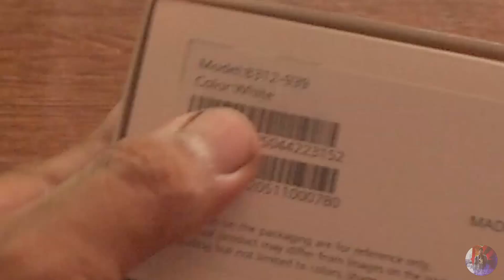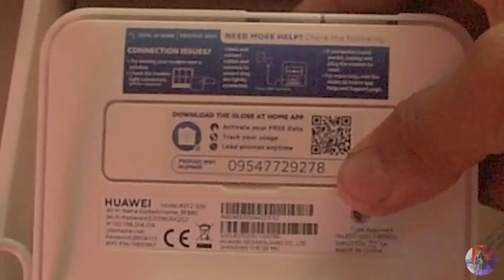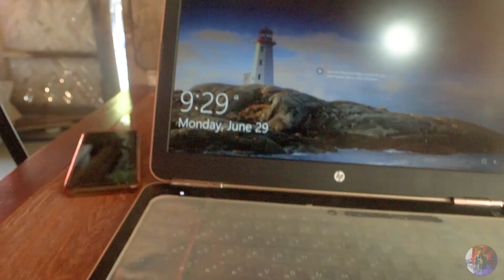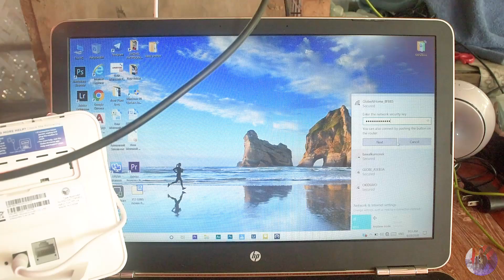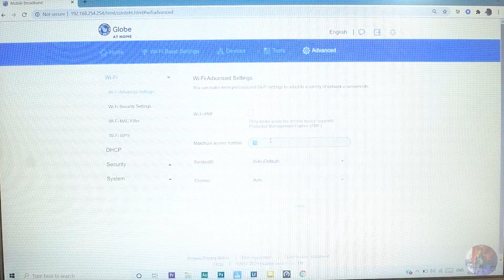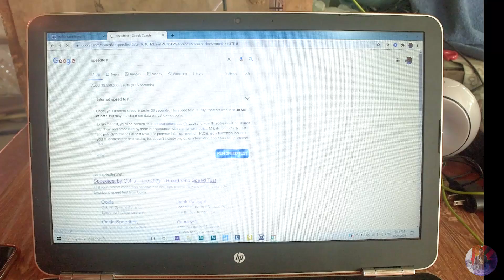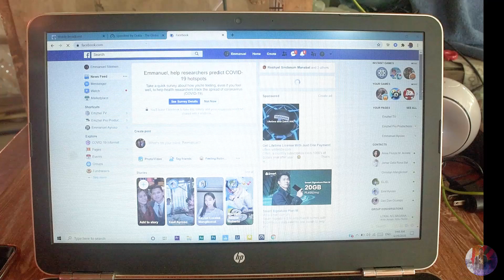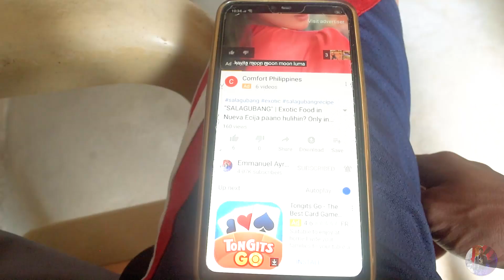Globe At Home Prepaid Wifi | B312 939 model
Medyo matagal narin tong modem na ito mga kaps pero ito ang latest modem ni Globe. This video contains an actual use of the modem and the signal strength may vary from location to location.
Sa mga users nitong modem na ito, maaaring malakas sa lugar nyo maaari namang mahina sa iba.. Please watch and comment nyo nalang mga kaps yung experiences nyo to help our community naman sa mga minor problems thank you sa 4000 subscribers and counting... Salamat sa inyong lahat mga Kaps... Godspeed..